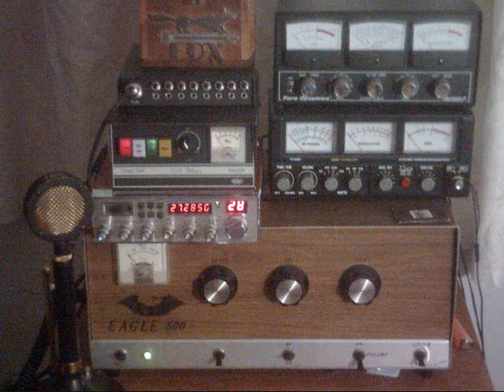Radio Man 225 & 258 upstate New York.wmv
Radio Man 225 & 258 upstate New York